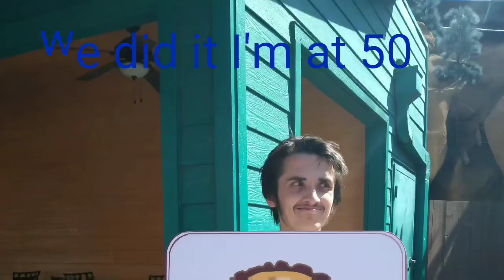Thank you video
We did it I'm at 50 let's try to get you to 100